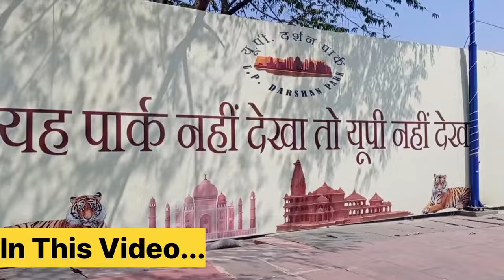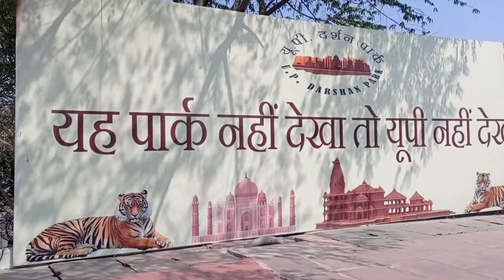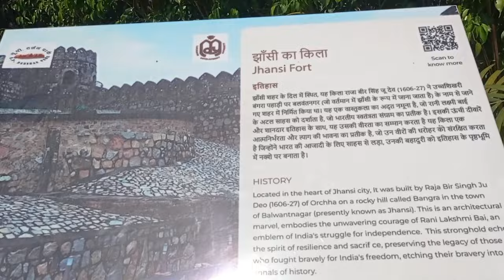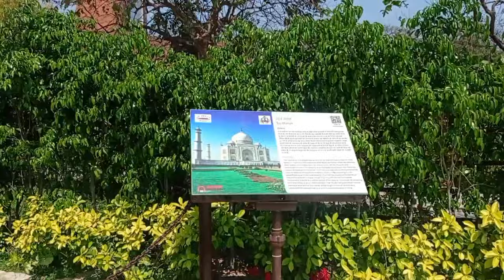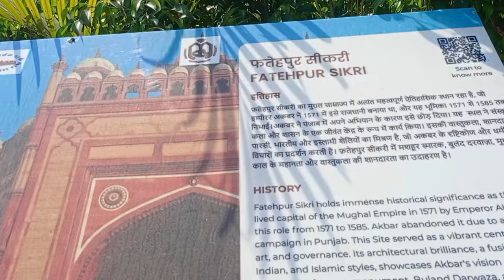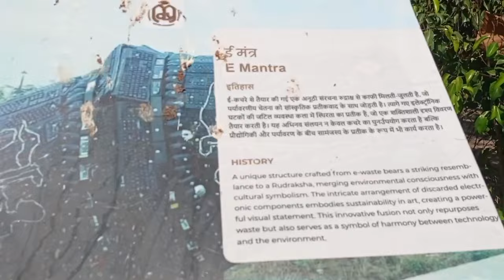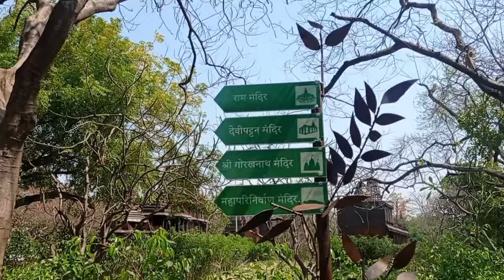UP Darshan Park Lucknow ❤️ |अयोध्या मंदिर से लेकर ताजमहल तक सब कुछ देखे इस पार्क मे 🥱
👉 Hello Guys In This Video I am going to Show you UP Darshan Park Lucknow.

👉Related Keyword -
Up darshan park Lucknow
UP Darshan Park
Up darshan park Lucknow mein kahan hai
Up darshan park Lucknow kahan hai
Up darshan park opening date
Lucknow Up darshan park
Up darshan park in Lucknow
Up darshan park full tour
Tourist place
Lucknow tourism
Best place in Lucknow to visit
Best Place in Lucknow for couples
Up Darshan
Lucknow up darshan
Up Darshan Lucknow park
Up darshan park ticket price
Up darshan park timing
Up darshan park full detail
Up darshan park full video
Up darshan park vlog
Lucknow Darshan Park
Scrap park Lucknow
Bharat Darshan Park
Darshan ravel Lucknow
Place to visit in Lucknow
Tourist place in Lucknow
Picnic spot Lucknow
Lucknow picnic spot
Lucknow
Lucknow park
Lucknow tourist place
Lucknow zoo park
Lucknow tourist spot
Lucknow top 10 tourist place
Ambedkar park Lucknow
Lucknow Ambedkar park
Lucknow city
Lucknow vlog
Famous park
Lucknow city tour
Lucknow park status
Lucknow park name
Lucknow park couple
Lucknow park hathi wala
Lucknow park short video
Famous park in Lucknow
Famous park in india
Famous park
Park in Lucknow
Couple park
Couple park Lucknow
Couple park in Lucknow
Best couple park
Best couple park in Lucknow
Famous couple park
Janeshwar mishra park
Up darshan park view
Up darshan park location
Up darshan park ka ticket kitne ka hai
Up darshan park kaise pahunche
Up darshan park me kya kya hai
Picnic spot park
Picnic spot park near Lucknow
Picnic spot water park
Jhansi ka kila
Rani laxmi bai
Taj mahal
Bara imambara Lucknow
Ram mandir
Vidhan sabha Lucknow
Gorakhnath pith
Bake bihari mandir mathura
Fatehpur sikari ka kila
Vindyawasani mandir mirjapur
Kashi vishya nath mandir
Up darshan park of Lucknow
Lucknow new park
Up darshan park Inauguration
Amusement park in Lucknow
New park of Lucknow
UP Darshan Park full information
Utterpradesh Darshan park Lucknow
Waste material Park Lucknow
Up darshan park enter ticket